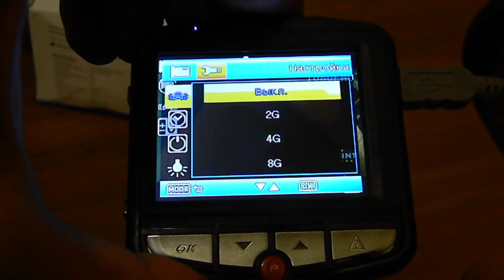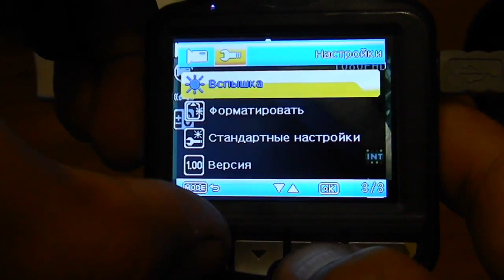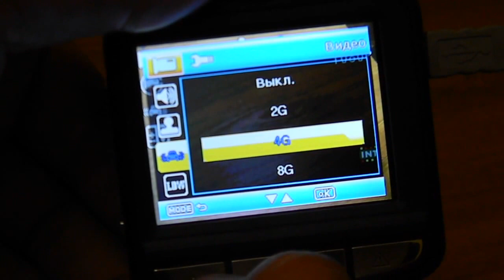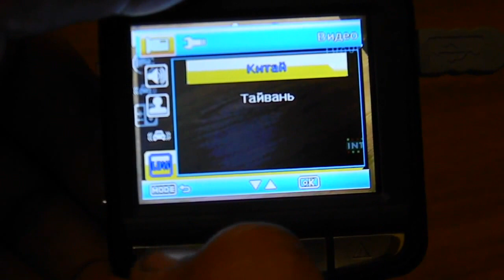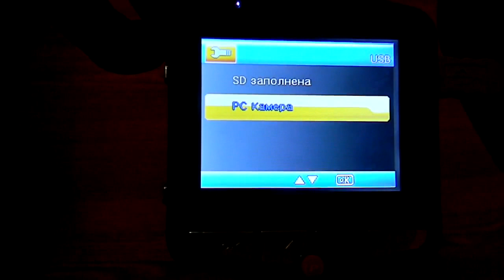Видеорегистратор из Китая. Часть 3. Обзор важных функций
Содержание видео:
Более глубокий обзор важных функций
00:17 режим парковки
01:19 Вспышка - это ИК подсветка
02:03 пример ночной съемки
02:19 Датчик удара
03:05 LDWS
03:55 микрофон
04:05 только кардридер для считывания видео
04:45 режим WEB камеры

Car driving recorder из Китая. Часть 3. Настройка автомобильного видео регистратора. Описание важных функций.